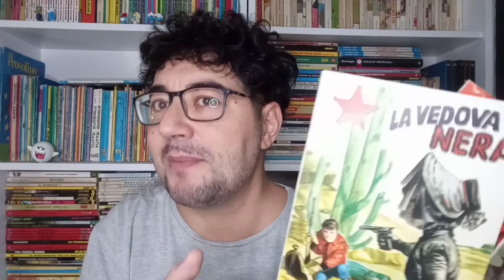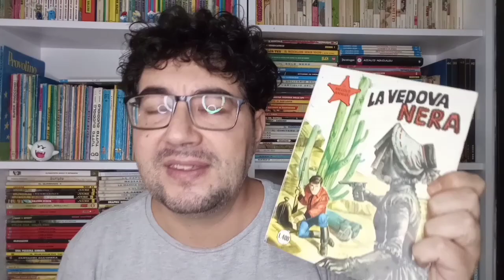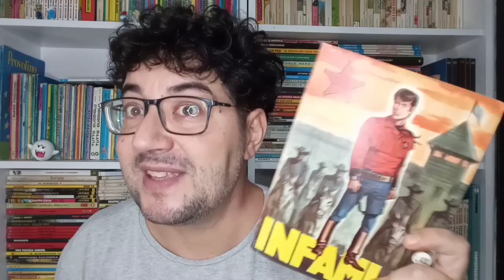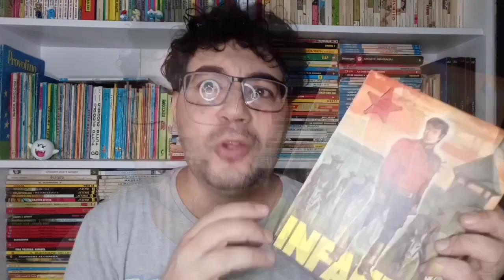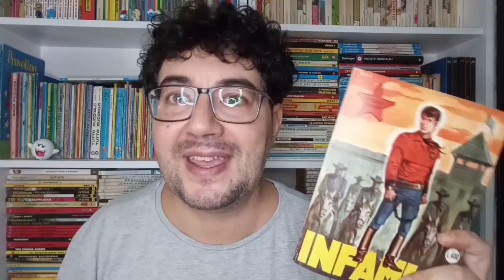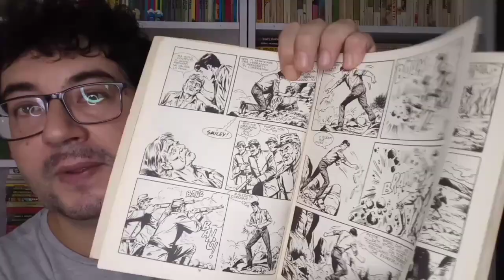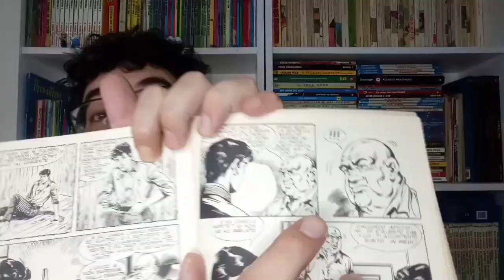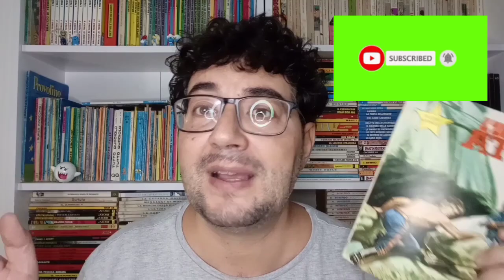IL PICCOLO RANGER - INFAMIA! (le storie Cult)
Oggi vi racconto un altra storia veramente Cult
Il Piccolo Ranger
Titoli episodi: La Vedova Nera | Infamia! | Ultimo atto
Soggetto: Andrea Lavezzolo Sceneggiatura: Giancarlo Berardi
Disegni: Lina Buffolente
Anno 1977